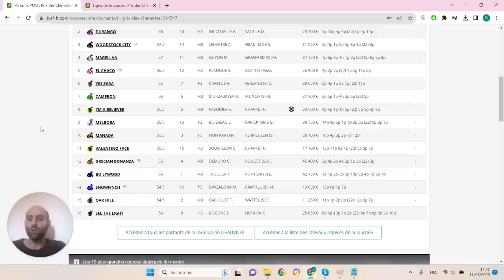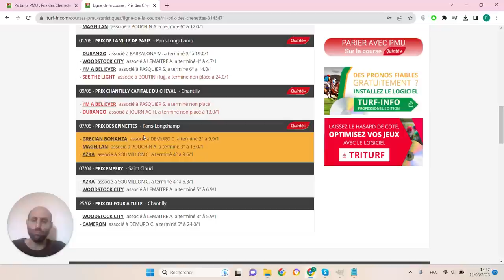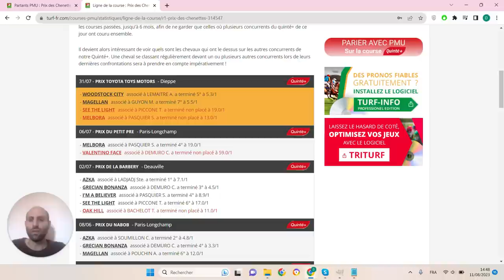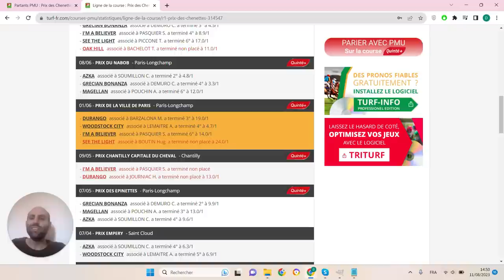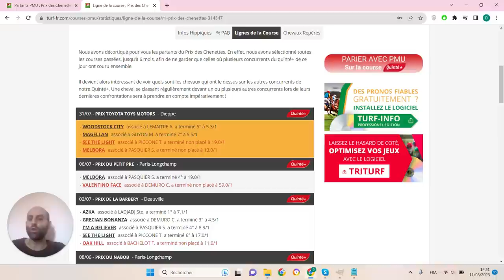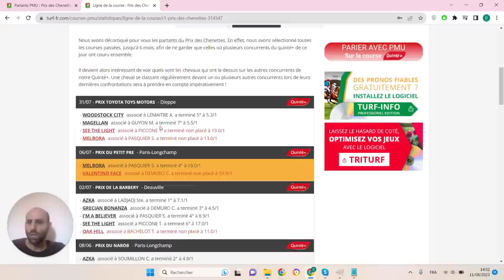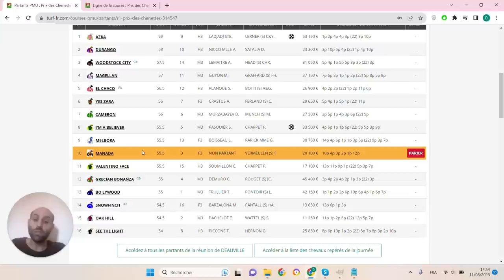PRONOSTICS PMU GRATUIT DE LA MINUTE QUINTE+ DU JOUR DIMANCHE 13 AOÛT 2023 #314547